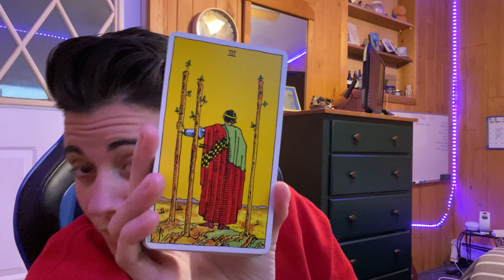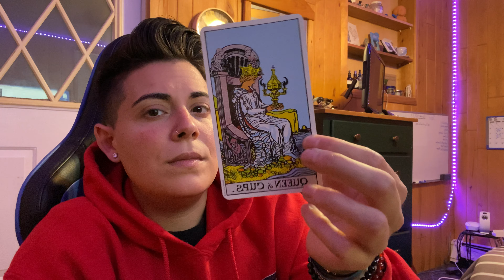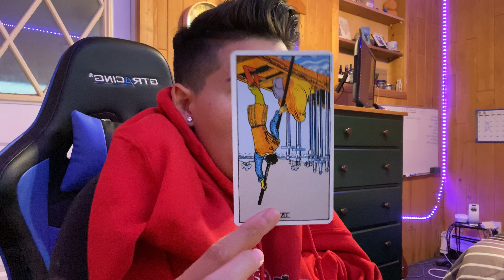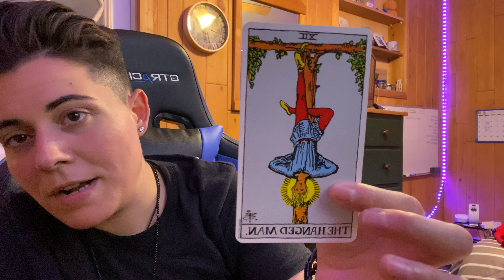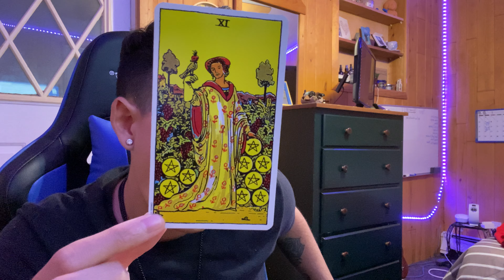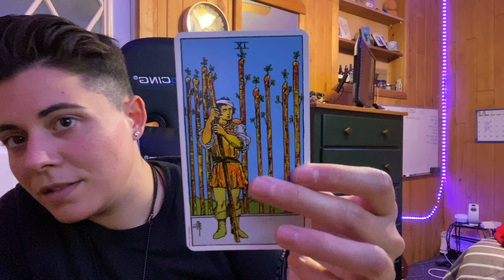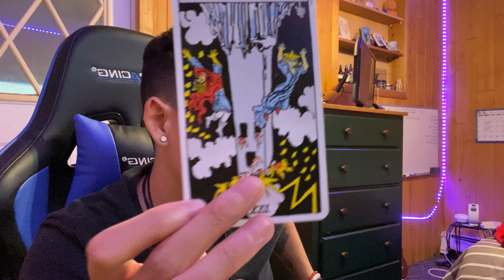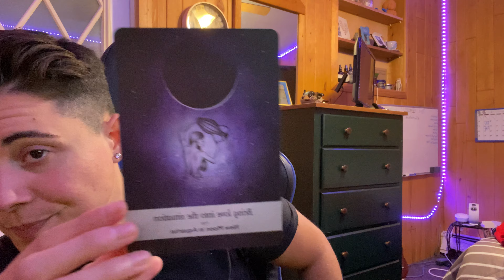Leo - Dig Deep - Weekly Tarot Reading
GAME CHANGERS

9 BOOKS  YOU SHOULD READ
4 Hour Work Week by Timothy Ferriss